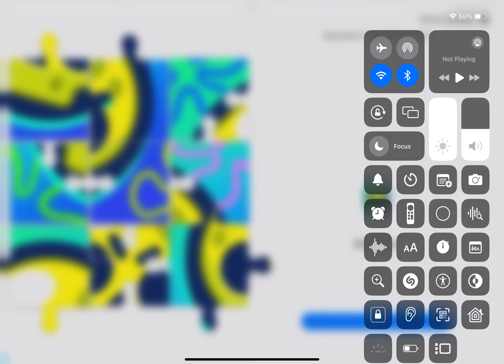Brawl Stars Ads | Drag Pieces To Complete The Puzzle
By: Supercell